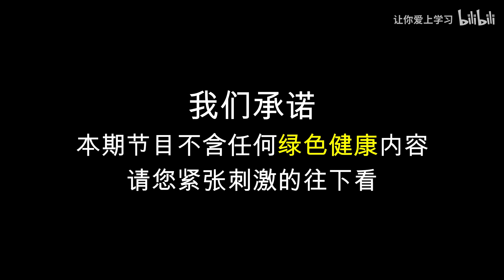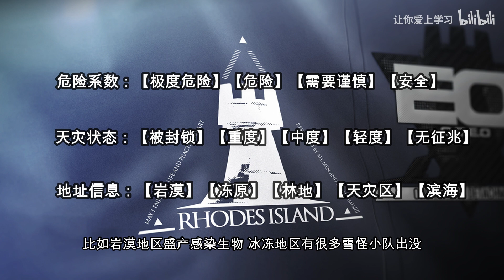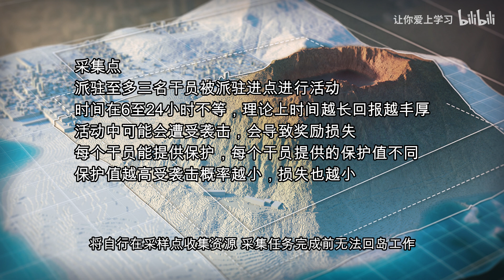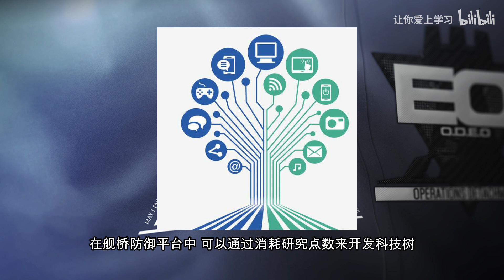从现在起，这里叫罗德岛广场！罗德岛装修指南X周年庆预言